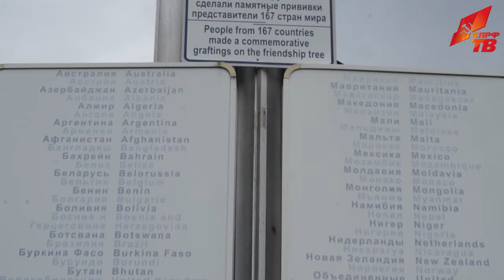Веточка на Дереве Дружбы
15 октября продолжился рабочий визит Председателя ЦК КПРФ Г.А. Зюганова в Сочи. В первой половине дня Геннадий Андреевич посетил сад-музей «Дерево Дружбы», являющийся отделом Всероссийского научно-исследовательского института цветоводства и субтропических культур (ВНИИЦиСК).